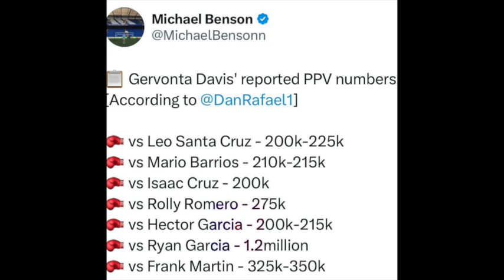PPV STAR? TANK DAVIS PPV NUMBERS ARE IN